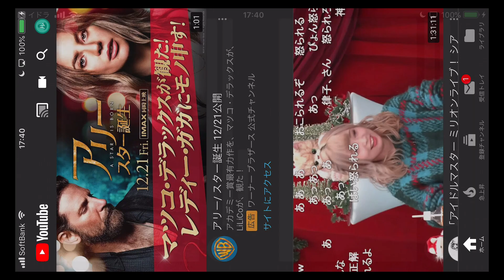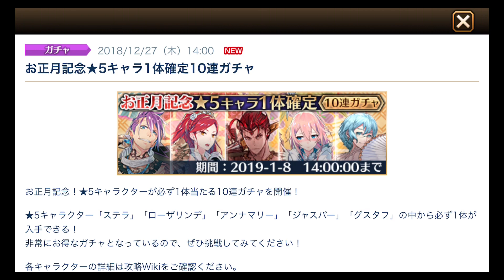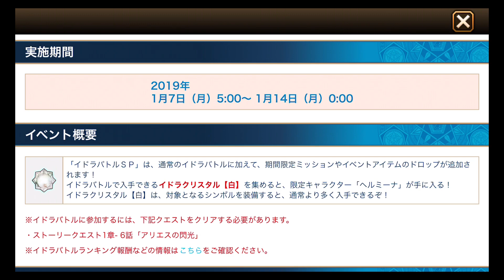【イドラPSS】 実況#8 【1227情報更新】 年始のイベント、星５確定お正月ガチャなどの情報が来たぞ！ 【イドラファンタシースターサーガ】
PSOでネットゲームに出会った男の動画
正月もイドラで過ごそう！

月額490円で応援してくれるスポンサーを募集中！

再生リスト　⇒